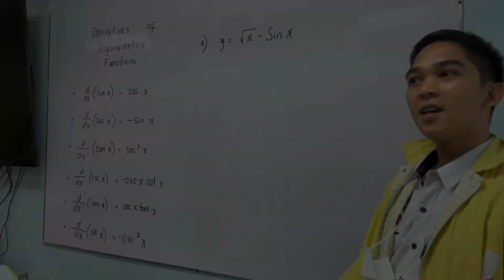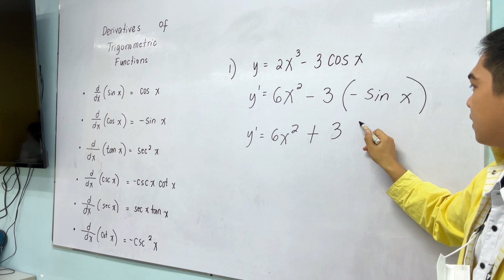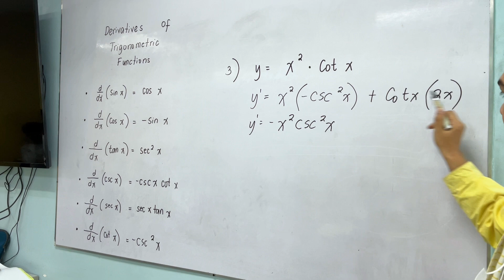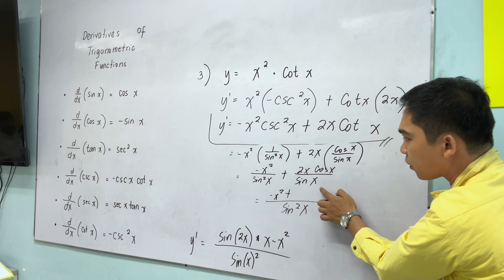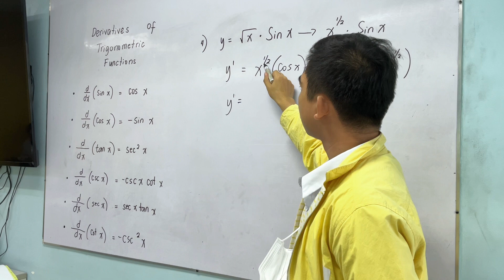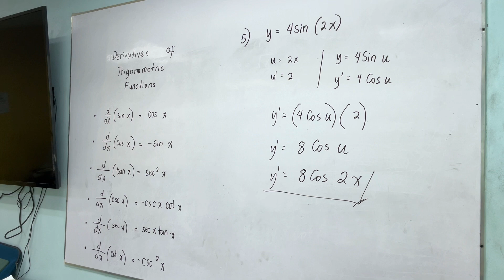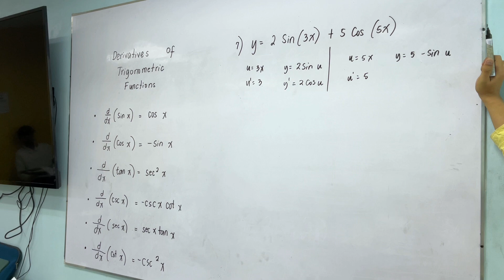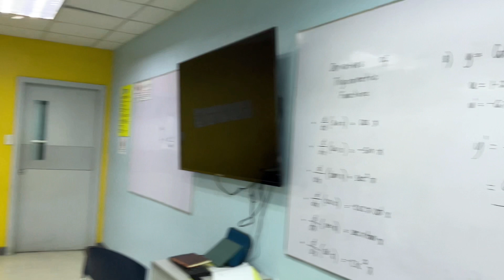Derivatives of Trigonometric Function